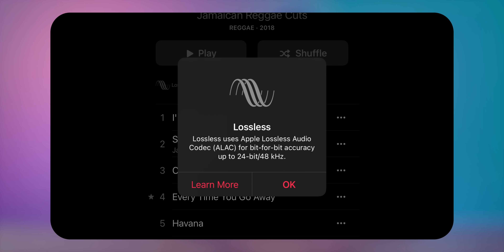Quelles sont les NOUVEAUTÉS des AIRPODS PRO 2 d'Apple ? (Rumeurs & Prédictions)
Alors qu'Apple prépare l'annonce de ses AirPods Pro 2, on fait le point sur toutes les nouveautés pressenties pour la qualité audio, la réduction de bruit et… le suivi de santé.

⚠️ Plus d’infos ❓ On déroule ! 👇

00:00 Ah Apple...
00:21 De la nouveauté !
01:53 Des écouteurs capable d'analyser son rythme cardiaque ?
02:55 Une nouvelle puce !
03:48 Et le design ?
04:19 Une stratégie autour de la santé
06:30 La réduction de bruit active
08:28 Apple Lossless
09:00 Prix et date de sortie
09:53 Bye bye